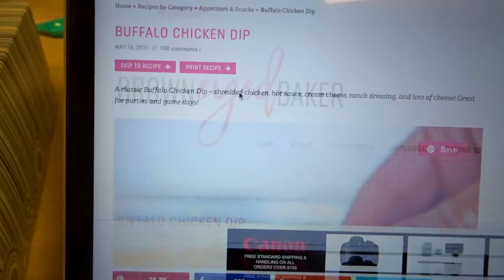VLOG 2/3-2/5 | SUPERBOWL SNACKS